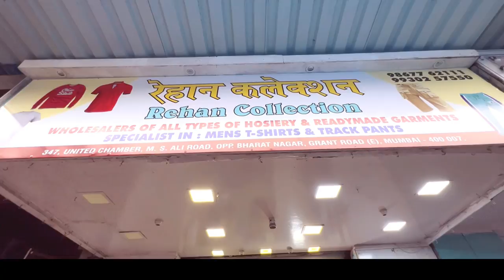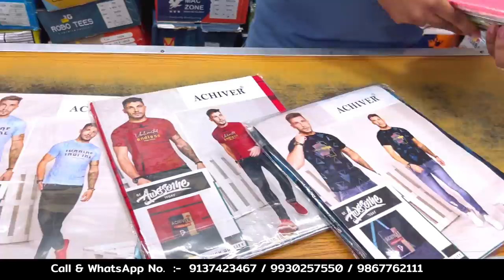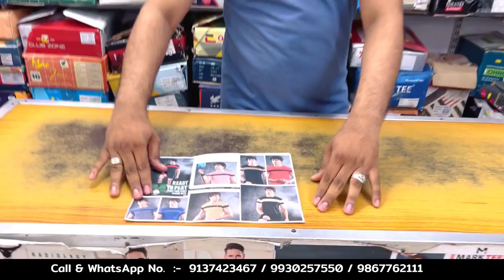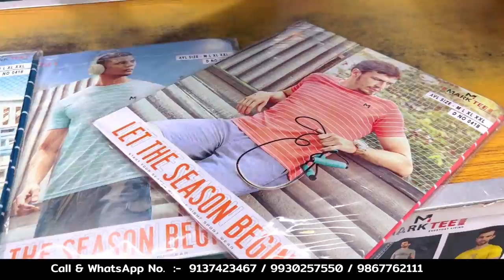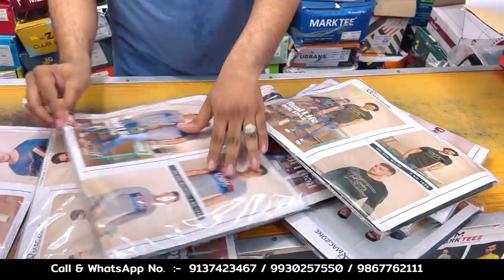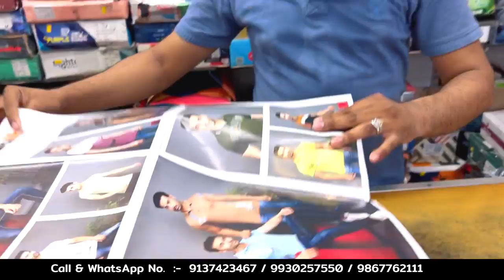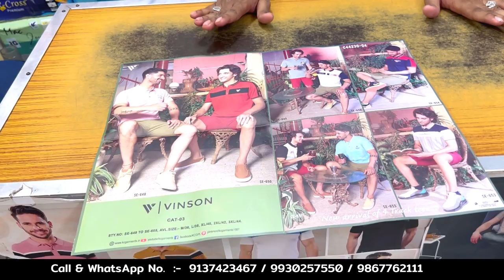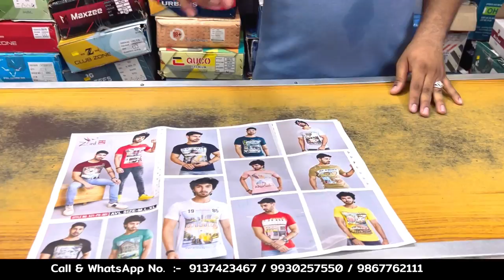₹100 Sabse Sasta T-Shirt Wholesale MarKet / GrantRoad Mumbai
Only Wholesale
MOQ = 40-50pcs

Shop name :- Rehan Collection

Address :- 349, United Chember, M. S. Ali Road, Opp. Bharat Nagar , Near Super Shalimar Theatre, Grant Road ( East ) Mumbai  - 400 007